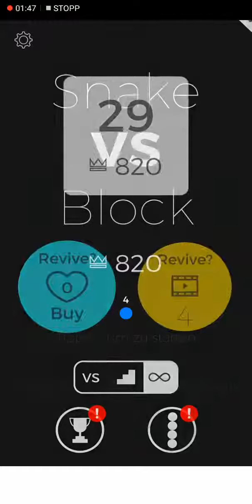Schlange 🐍 gegen Würfel 🎲.. Wer gewinnt?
Was denkst du wer gewinnt